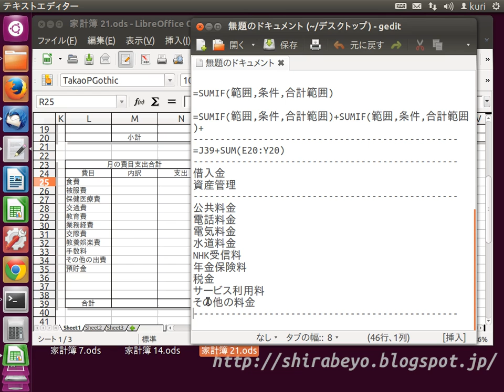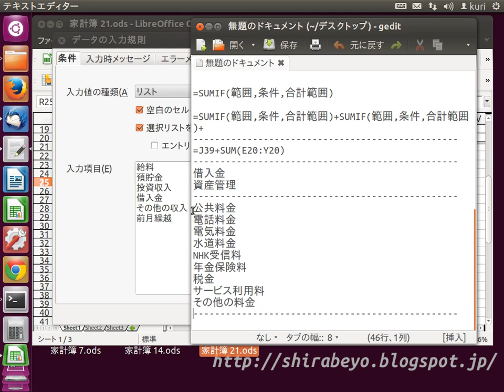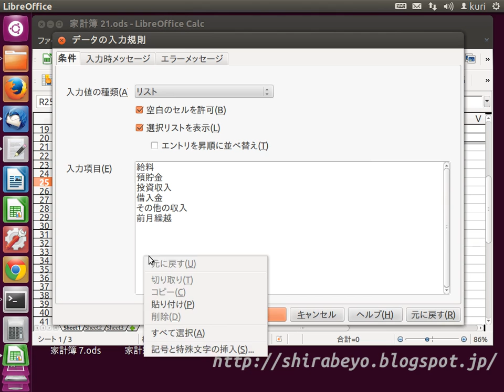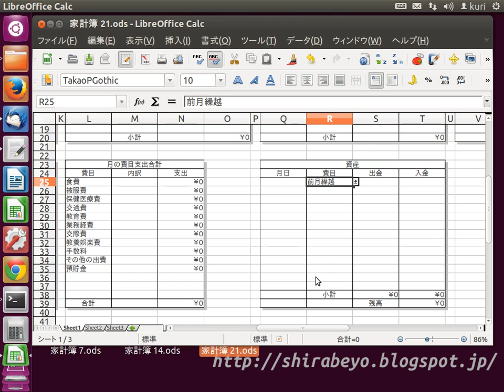021 家計簿をエクセルのような表計算ソフトLibreOffice(OpenOffice)のCalcで作成 資産表修正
初心者の初心者による初心者のためのCalc(カルク)講座の第21回目です。
この講座で使っている各回のファイルはこちらでダウンロードできます。
今回は前回作った資産表の枠作りの修正と続きです。

この資産表は収入表をコピーペーストしていますから、収入表の計算式がそのまま残っていますので修正します。

こちらにももう少しくわしく書いてみました。良かったら見てみてください。

以下参照Wikipediaより
Calc（カルク）
OpenOffice.org Calc - オープンソースの表計算ソフト。
LibreOffice Calc - オープンソースの表計算ソフト。OpenOffice.org の元メンバーが別途開発しているフリーのオフィスツールの一つ。

LibreOffice
LibreOffice（リブレオフィス）はOpenOffice.orgから派生した、様々なオペレーティングシステムで利用可能なオフィススイートである。フリーソフトウェアとして自由にダウンロードし、使用・再配布することができる。市販の主だったオフィススイートとの互換性を維持する。
開発目標は、特定のベンダーに依存せず、(OpenDocument（ODF）をサポートする) 誰でも自由に利用可能なオフィススイートを生み出し発展させることである。名称は、スペイン語とフランス語で自由を意味するLibreと、英語のOfficeを組み合わせた混種語である。略称としてLOやLibOなどが用いられる。

OpenOffice.org（オープンオフィス・オルグ）は、オープンソース方式で開発・供給されていたオフィススイートの名称、及びその制作プロジェクトの総称である。省略形として OOo や OOO などが用いられた。2011年に、OpenOffice.orgの制作プロジェクトは解散した。後継としては、Apache OpenOfficeとLibreOfficeがある。

Microsoft Excel（マイクロソフト・エクセル）は、マイクロソフトがWindows及びMac OS向けに販売している表計算ソフトである。Microsoft Wordとともに、同社のオフィススイート「Microsoft Office」の中核をなすアプリケーションである。

このチャンネルにアップロードされる動画は、すべて初心者の初心者による初心者のための動画です。 ご覧になられる場合は評価に値しない動画ばかりであることを予めお含み置き下さいますようにお願いいたします。 ブログのURLを載せておきます。